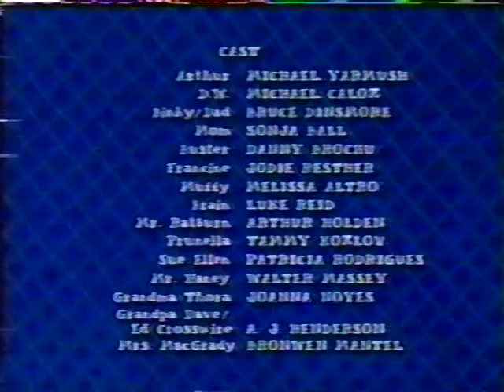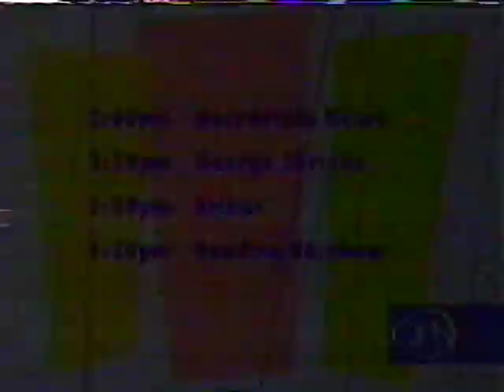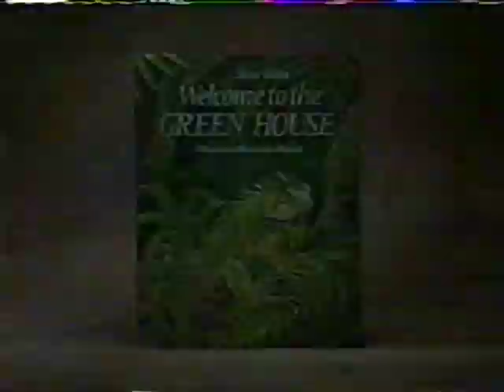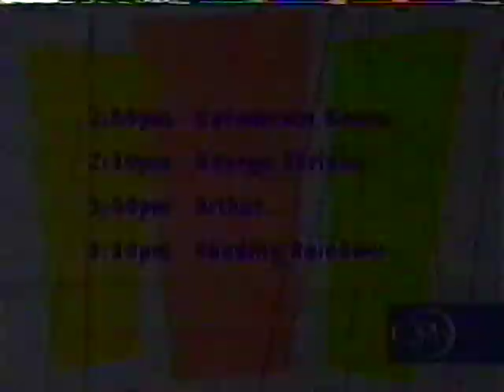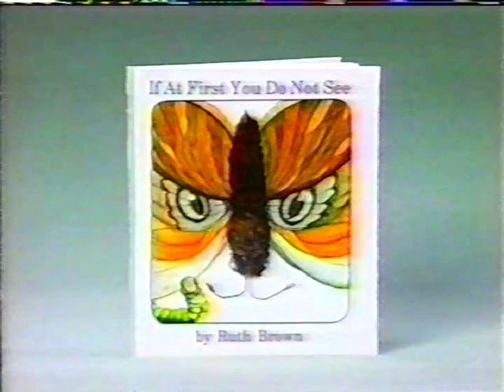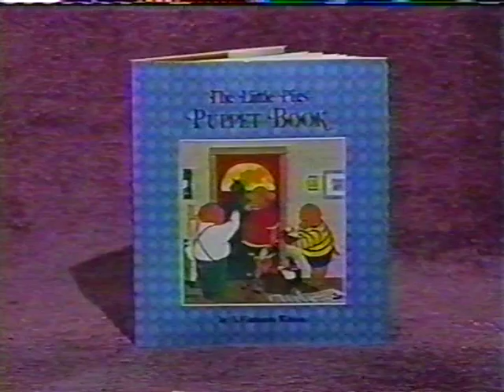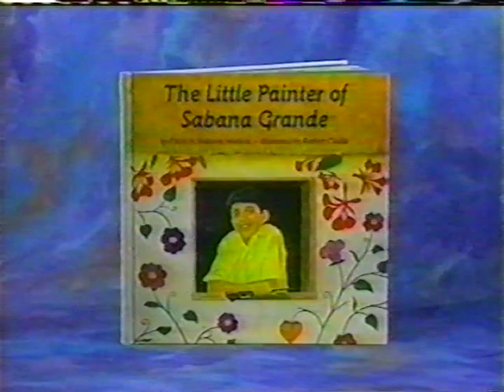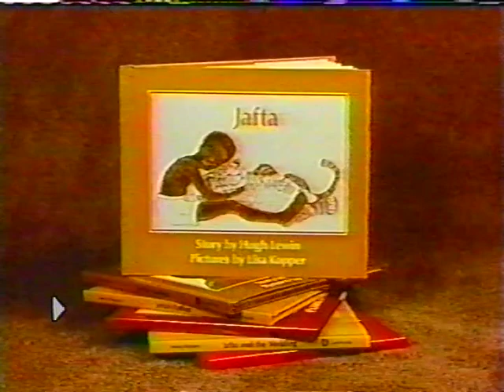PBS Kids Program Break (2003, KOPB)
From a tape i got off of ebay,

almost 20 minutes of program breaks from OPB, some complete, some incomplete, all during Arthur and Reading Rainbow
audio is kinda messed up at the beginning because hi-fi was messed up

if you wanna reupload stuff from collection: credit me

if you wanna reupload something i uploaded, but found by somebody else, credit the person who found it, (crediting me is optional)